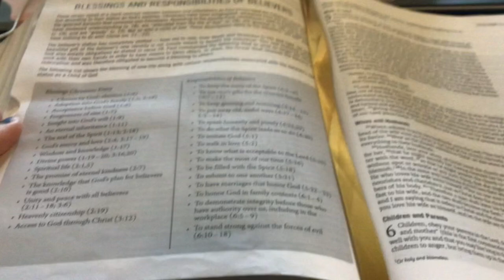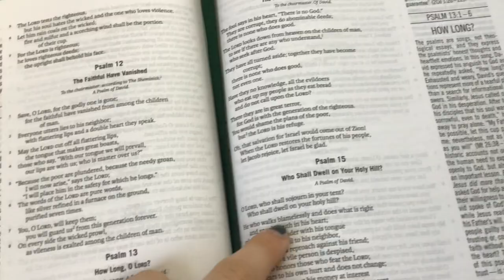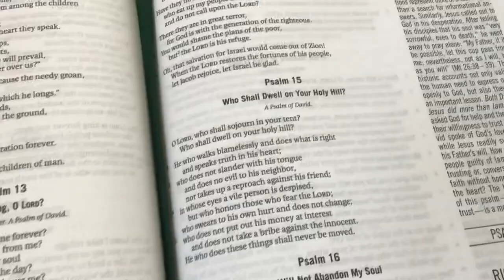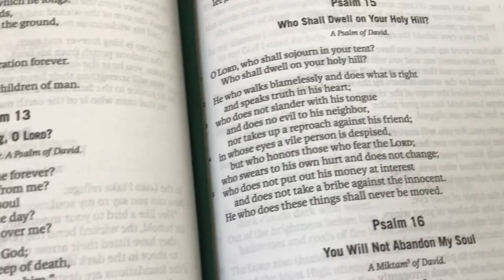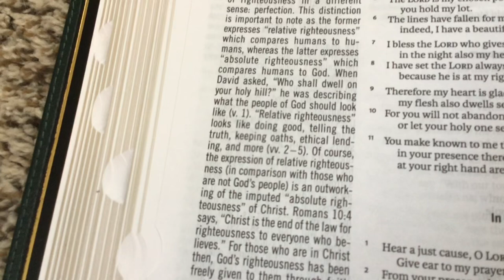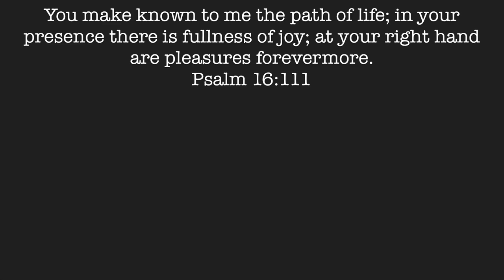a day in my life | coffee shop, bible study, working on nursery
music used in vid:
intro - a lofi afternoon studying... by Montell Fish
background - Great Are You Lord by TheLofiChristian
outro - amazing grace [lofi edition] by beowulf